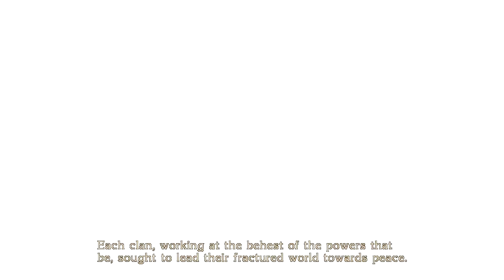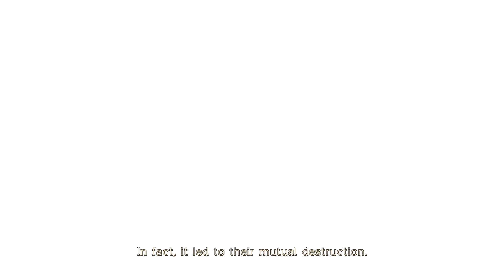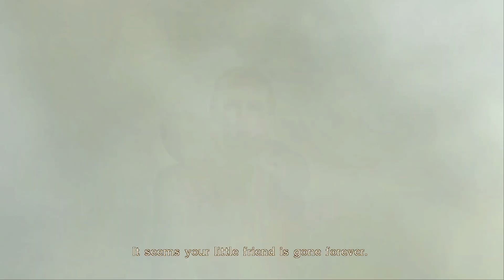BAYONETTA - part 8